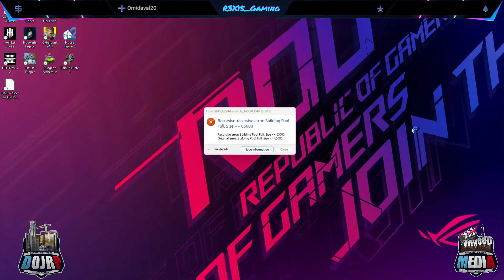The Bliss Life is Lost Life! DOJRP!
We pull up as our retired Lost MC President to run around with some of the lads. Lets see if we get into some intresting trouble or just have a chill night.